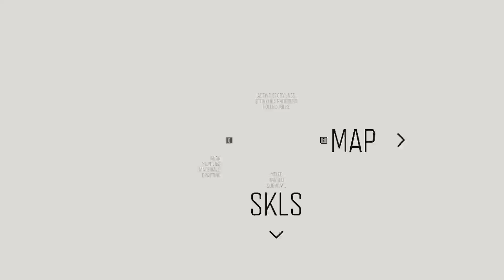Chemult College Horde in Days Gone | Part - 2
Days Gone PC Gaming, Walkthrough, DAYS GONE Walkthrough Gameplay | PC
Mission Process:
Chemult Horde in Days Gone,
Clear the Horde,
Clear the Zombies